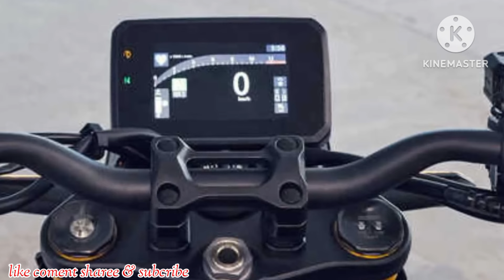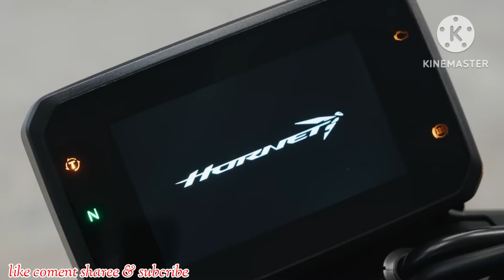2025 Honda Cb 1000 R Hornet Launching with Ohlins Shock and Increasingly Savage Power#honda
2025 Honda Cb 1000 R hornet Launching with Ohlins Shock and Increasingly Savage Power@aldevamoto4078